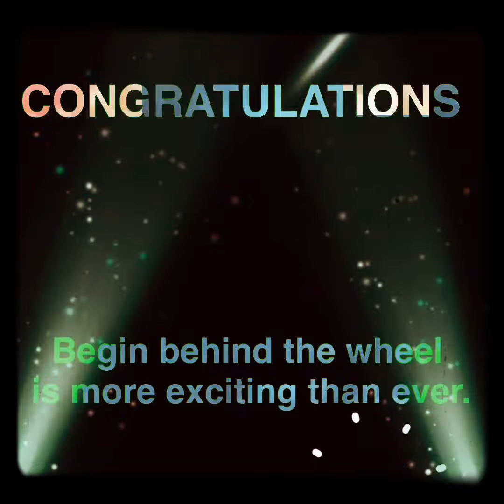CONGRATULATIONS ON PASSING YOUR DRIVING TEST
CONGRATULATIONS ON PASSING YOUR DRIVING TEST | ecard video card. This message can be shared with family and friends who have passed their test on Facebook messenger WhatsApp messenger app Instagram app Snapchat app viber  email Gmail text message